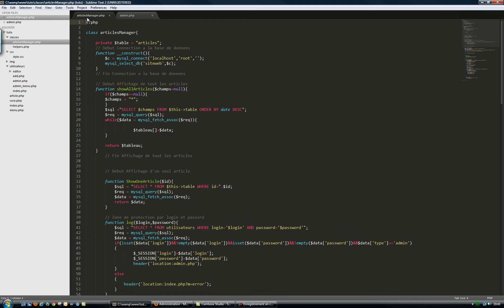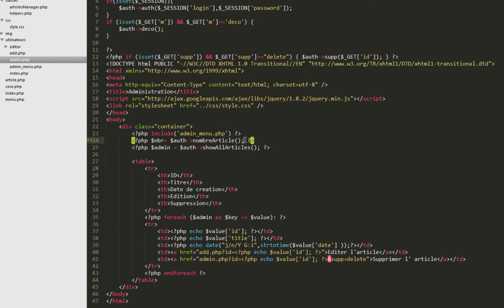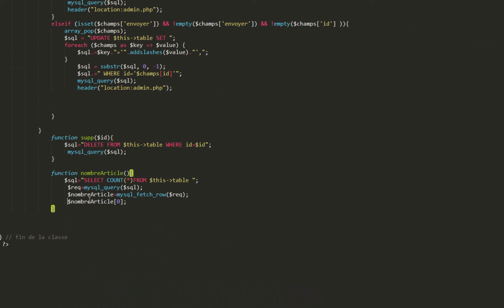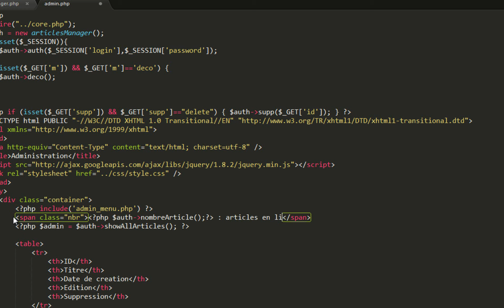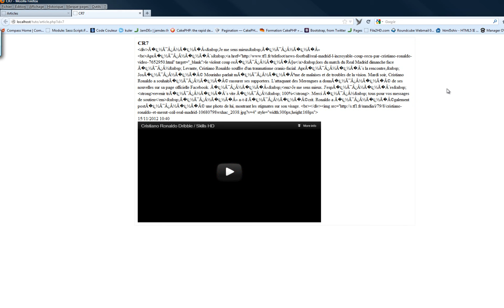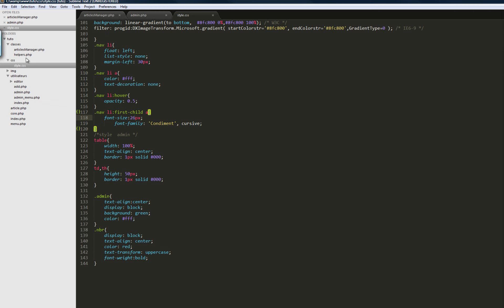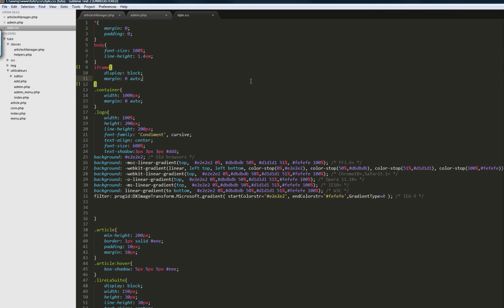optimisation du site web en poo partie 3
On rajoute une methode qui va compter le nombre d'articles avec la requete sql SELECT COUNT